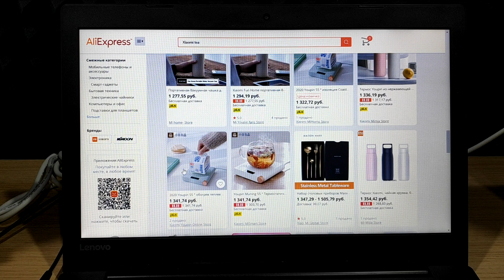Массовщики THE GREATEST SPREADER YOUTUBE DSO Spamers 141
Массовщики - THE GREATEST SPREADER YOUTUBE   DSO Spamers

2 миллиона видео на канале. 2 million videos per channel